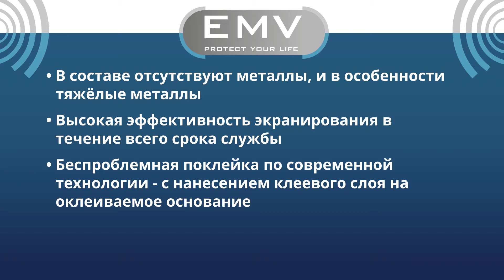EMV Надёжное решение для защиты от электросмога.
Наконец-то появилась эффективная защита, необходимая электрочувствительным людям - людям, болезненно реагирующим на электромагнитные излучения.
Вся увеличивающаяся интенсивность разнообразнейших электромагнитных излучений (в их совокупности называемых «электросмогом») негативно влияет на здоровье человека.
В одной только Франции выявлено более двух миллионов электрически чувствительных лиц.
Симптомы электрочувствительности могут быть весьма разнообразны - от головных болей и нарушений сна до серьёзных расстройств нервной системы и функций различных органов, включая гормональные расстройства; интенсивное облучение организма способно вызвать рак.
То, что электросмог способен вызывать заболевания, является установленным медицинским фактом.